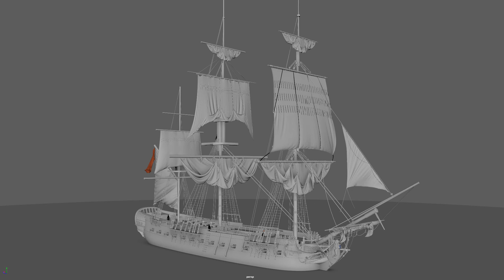sail ncloth simulation try